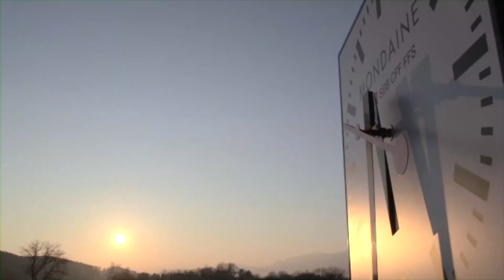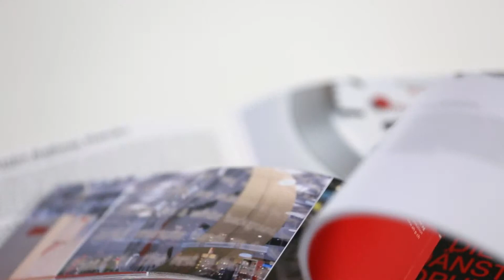Mondaine Stop 2 GO (1 ora in 58 minuti!) prezzo esclusivo, solo online!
Nuovo modello della linea Mondaine che riprende un classico della casa svizzera. Scandisce le ore in 58 minuti! La lancetta si ferma 2 secondi prima dello scadere del minuto, per scattare insieme alla lancetta dei minuti e ripartire per un altro giro di 58 secondi. Per capire meglio di cosi si tratta guardate il video dimostrativo. Lo stesso movimento delle lancette degli orologi presenti nella ferrovie svizzere. Cassai in acciaio satinato 41 mm. Particolare vite per modificare l'orario. Garanzia per due anni e assistenza per qualsiasi problema, siamo rivenditori ufficiali. Modello A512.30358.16SBB Dato la forte richiesta e i pochi pezzi per il territorio italiano si consiglia di chiedere la disponibilità prima dell'acquisto. PREZZO PROMOZIONALE VALIDO PER ACQUISTI ONLINE al link sopra indicato, STAMPA QUESTA PAGINA PER RICEVERE LO STESSO SCONTO IN NEGOZIO!